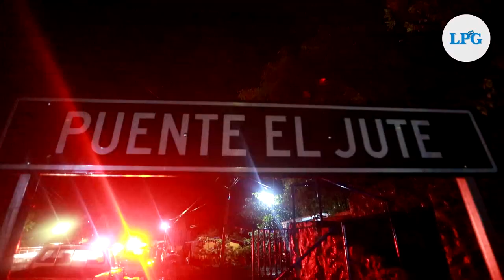Familias en La Libertad son evacuadas por inundaciones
Aproximadamente 40 personas de las comunidades El Jute, Estero Mar y la colonia Morales, de La Playa Cangrejera y San Diego, en La Libertad, fueron evacuadas la madrugada de este 15 de agosto.